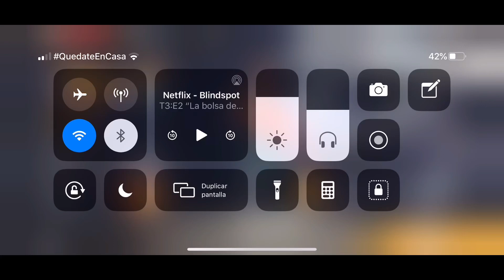H4CK3R VS VETERANO MI PRIMER PVP TÓXICO “ Una Mi**da”